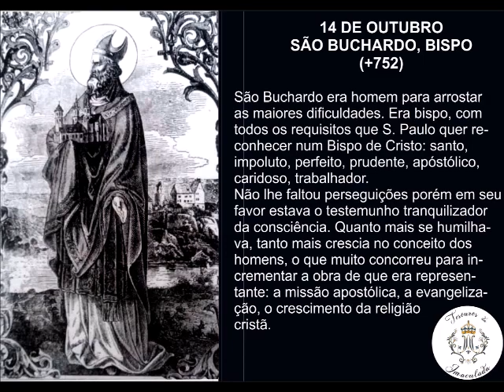SÃO BUCHARDO, BISPO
14 DE OUTUBRO
(+752)

S. Buchardo não se contentava com a pregação da santa doutrina e a conversão dos pecadores. Tinha a constante preocupação de educar os cristãos para uma vida santa. Ser católico é uma grande graça, mas não é tudo. À graça de Deus deve corresponder à san-
tidade da vida. A fé sem as boas obras é uma fé morta.
Ter fé não é ainda garantia da salvação. É preciso que a nossa vida seja regida pelos princípios da fé; devemos observar os mandamentos da lei de Deus e fugir do pecado. Homens há que se abstêm de alguns pecados e observam um ou outro mandamento, e assim procedendo, julgam segura a salvação, quando ela é
muito duvidosa, por causa de um ou outro vício que os escraviza e alguns mandamentos que não observam. Como se enganam! Cristo mandou aos Apóstolos que ensinassem aos homens a observar tudo que lhes ordenara’. (Mt. 28). Do rei Herodes diz S. Marcos que observava muita coisa daquilo que S, João Batista
pregara (Mc. 6). ‘Muita coisa’, mas não tudo. S. Gregório escreve: ‘O demônio não se incomoda ao ver que cerras as portas de tua alma a todos os pecados, deixando apenas entrar um só’. Pondera bem isto. Guarda a fé e observa ‘tudo’ que Deus ordenou.

Na Luz Perpétua, Pe. João Batista Lehmann, volume II, 1956,